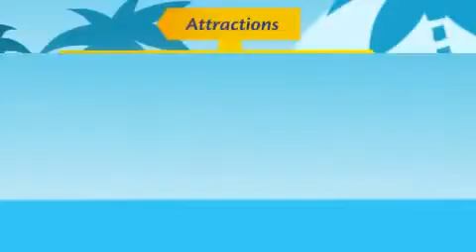Playa del Tesorillo - Costa Tropical holidays, Spain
Located in the resort of Taramay and well known for it beautiful characteristics, El Tesorillo beach is known as one of the towns most delightful treasures.  Only small the beach of golden sand and calm waters is popular with holiday makers and the local community and can get busy in peak season. With a wide range of facilities to make your time spent here as enjoyable as possible the beach is the perfect place to sit back and relax in Costa Tropical.